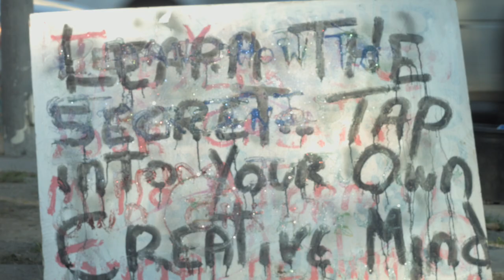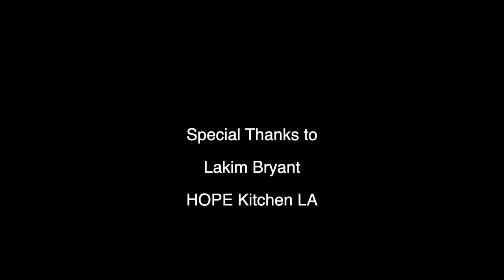Crenshaw Cowboy: Spiritual Teachings on Creativity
Spiritual teacher and outdoor artist Crenshaw Cowboy shares his teachings about the creative mind.